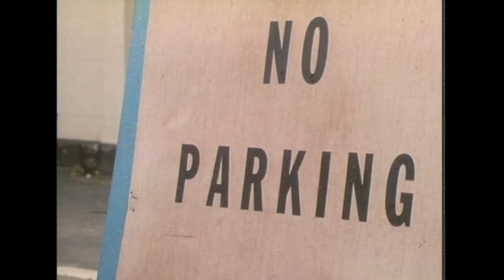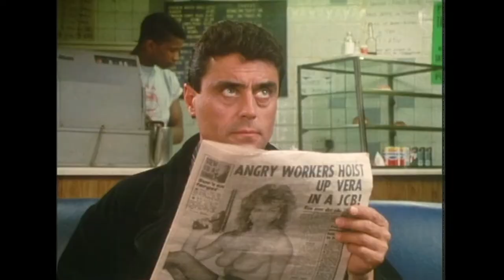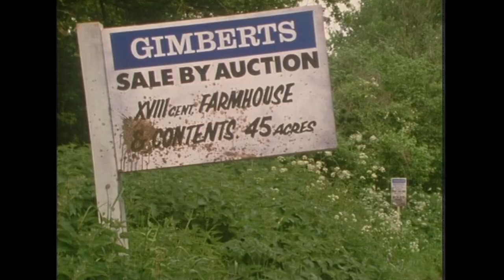Lovejoy, From Where It All Began!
Lovejoy episode 1. Back to where it all began!

Sleuth is your one-stop for crime and comedy. A 24-hour detective channel featuring British police procedurals and comedy-dramas. This is where you can watch before-they-were famous actors on shows like The Bill, Lovejoy, Pie In The Sky and more. Available now for FREE on Amazon Freevee.